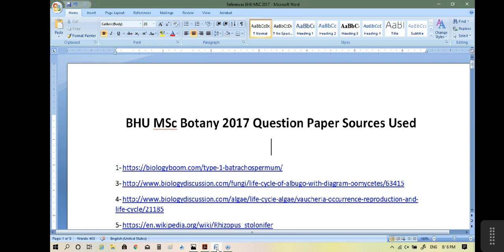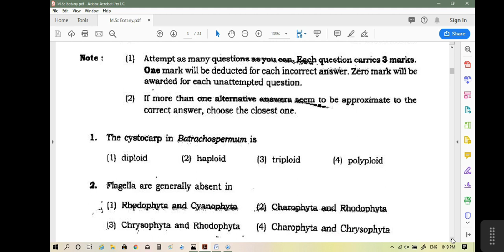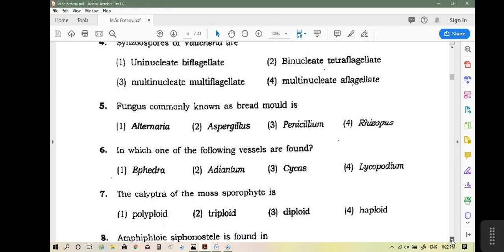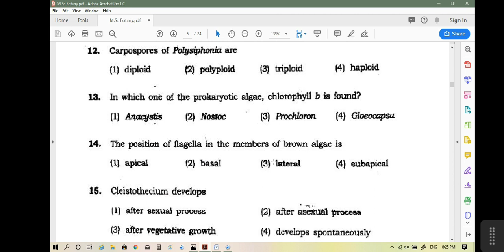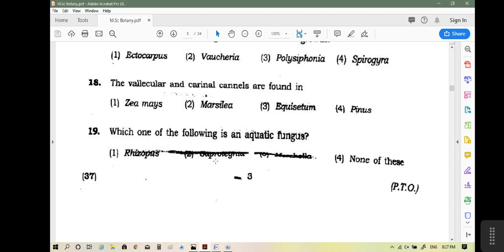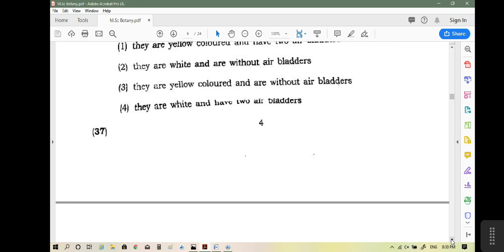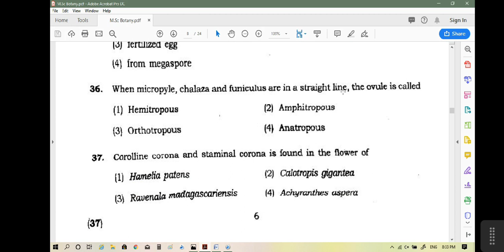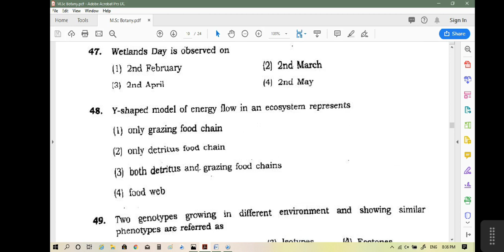BHU MSc Botany: 2017 Question paper (Answer, Tips & Suggestions): Part-I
BHU MSc Botany 2017 Question Paper Sources Used

23- The plants are dioecious, and the family Cycadaceae is unique among the cycads in not forming seed cones on female plants, but rather a group of leaf-like structures called megasporophylls each with seeds on the lower margins.
29- Diploxylic vascular bundle is a condition found in some plants i.e;where there are two types of xylem i.e; centripetal xylem ( present towards center) and centrifugal xylem ( present towards outside). it is a characteristicof cycas.
30- When referring to wood, most softwoods, such as pine, cedar and redwood, are non-porous. Non-porous woods do not have as many vessels within the wood fibers.
49- Phenocopy: an individual showing features characteristic of a genotype other than its own, but produced environmentally rather than genetically.